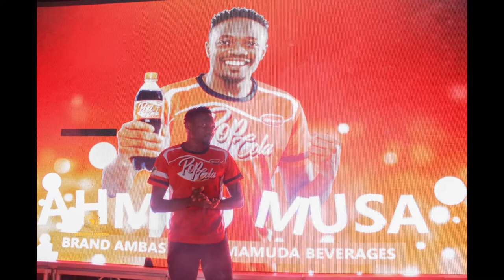POP COLA Lauch event 2021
Yeaahh!! Its 1 month anniversary!
It's a special day!
On this very same day of 22nd of June, we launched Nigeria's own drink POP COLA.
Thank you for being with Us in this journey. We are overwhelmed with all the Love you Showed.
Cheers to many more anniversaries!!
From,
Team Mamuda